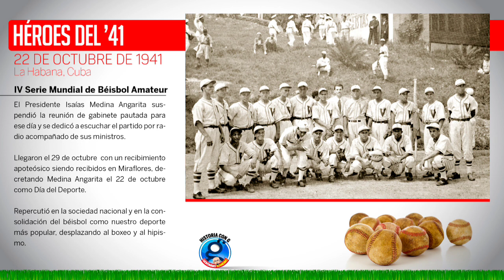Los días que los YANKEES y DODGERS jugaron en el estadio Cerveza Caracas, en marzo de 1947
En marzo de 1947 por primera ocasión dos equipos de las Grandes Ligas visitaron Venezuela. Ese año Yankees de Nueva York y Dodgers de Brooklyn extendieron sus juegos de entrenamiento primaveral a territorios cómo Cuba, Puerto Rico, Panamá y Venezuela.

Los Yankees de Nueva York llegaron a Caracas el 28 de febrero de ese año 1947 y durante los siguientes tres días enfrentarían a tres equipos de la Liga Venezolana de Béisbol Profesional (LVBP).

El 1 de marzo enfrentaron a los Sabios de Vargas, conjunto que derrotó a los Yankees. Sí, no leyeron mal. El Vargas ganó. Los siguientes días los neoyorquinos enfrentaron a Magallanes y al Cervecería Caracas (conocidos ya para la época con el apodo de "Leones"), pero los equipos criollos no pudieron ganarle a los Yankees.

Entre el 4 y 6 de marzo Yankees y Dodgers de Brooklyn chocaron, ganando los Yankees la serie al adjudicarse dos triunfos.

En este video, el primero de un total de siete (presentado en una lista de reproducción) los pasaremos por la zona donde se efectuaron los juegos: en el estadio caraqueño Cerveza Caracas (antiguo estadio San Agustín) en la actual parroquia San Agustín, además de comentar acerca de la historia de los Yankees, la selección de jugadores de las Ligas Negras (incluyendo Jackie Robinson) que nos visitaron dos años antes y provocaron que se fundara la LVBP

Descarga a través del siguiente link un fascículo en el cual transcribí el juego de los Yankees contra Sabios de Vargas, Navegantes del Magallanes y Cervecería Caracas, además de los otros tres juegos contra los Dodgers de Brooklyn . Formato PDF: 👇🏼

Descarga a través del siguiente link un artículo que me publicaron en el diario deportivo Meridiano en el año 2012 sobre la visita que realicé al Museo de Yogi Berra. Formato PDF: 👇🏼

Descarga a través del siguiente link un artículo que me publicaron en el diario deportivo Meridiano en el año 2012 sobre la visita que realicé al Museo de Yogi Berra. Formato JPG: 👇🏼

00:00 Inicio
00:28 Héroes del '41
01:45 Jugadores Ligas Negras
02:57 Residencias La Yerbera
04:13 Fundación de la LVBP
04:34 Iván Buznego, la mascota del Venezuela
05:38 Yankees de Nueva York
11:02 Links de descarga de suplementos
11:42 Pared del leftfield del estadio Cerveza Caracas